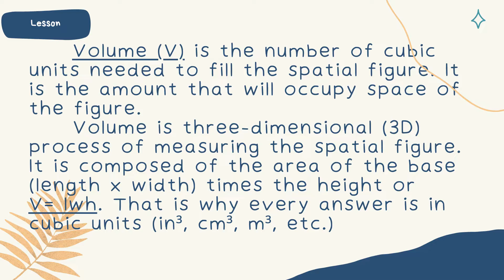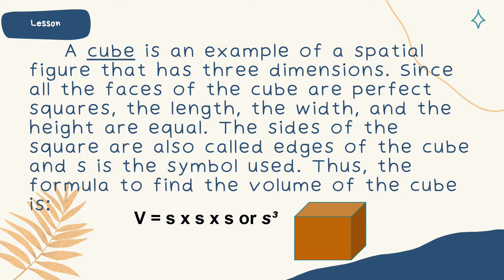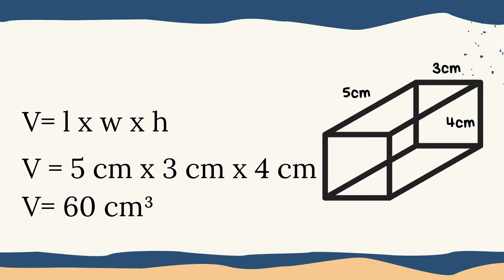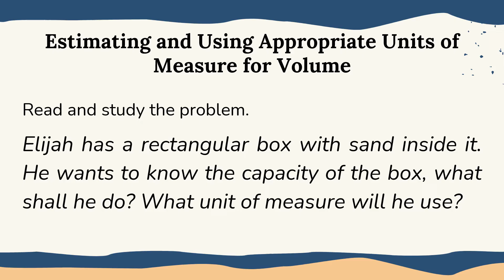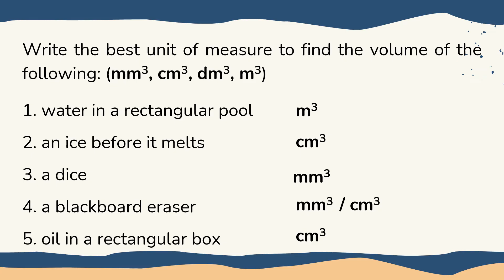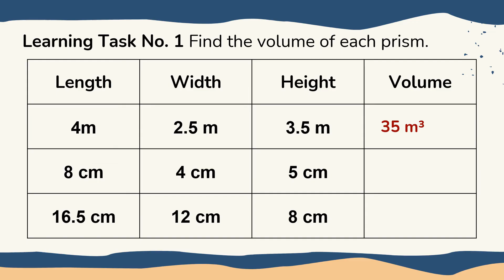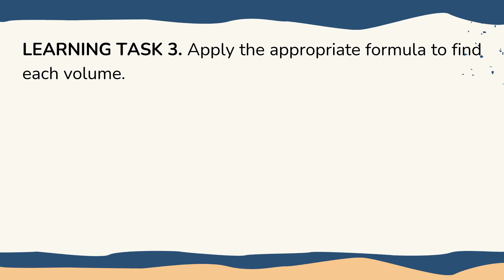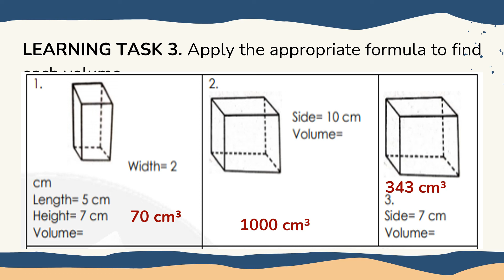Volume of a Cube and Rectangular Prism using Cubic Centimeters and Cubic Meters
PIVOT 4A, LEARNERS PACKET, 4th Quarter, Week 3